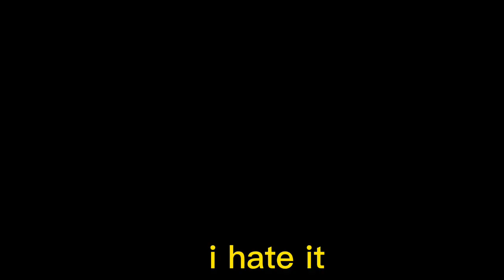I hate it.{inspired}{DemonSlayer future au}{Nezuko x Zenitsu♡}